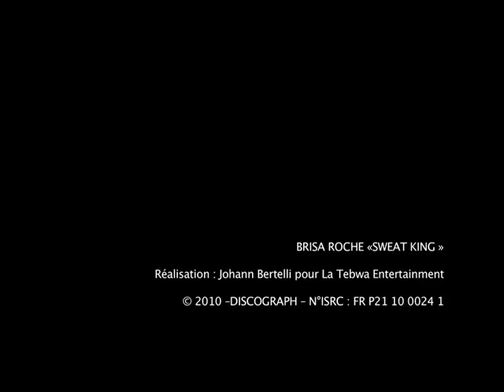Brisa Roché Sweat King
BRISA ROCHE -- ALL RIGHT NOW !
Sortie le 13 septembre 2010
Discograph